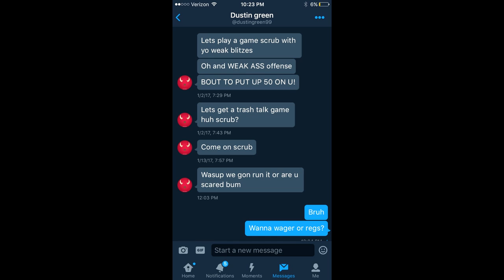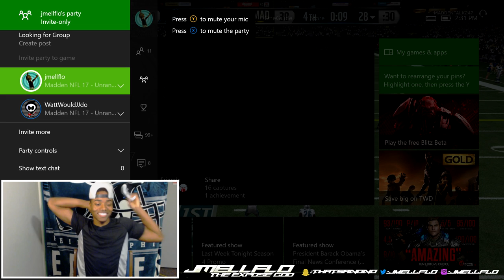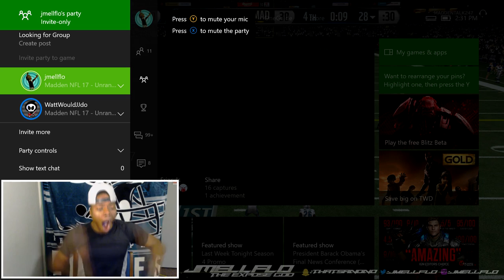Madden 17 Trash Talker Exposed! | "Yo weak Blitzes won't work bum!" | Madden 17 Online Ranked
Madden 17 Trash Talk Game | "Yo weak Blitzes won't work bum!" | Madden 17 Online Ranked